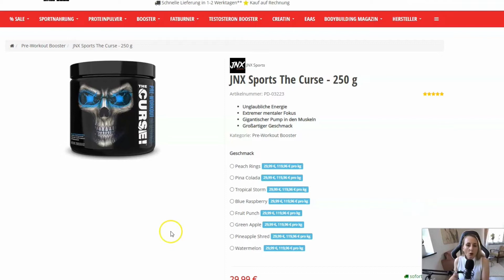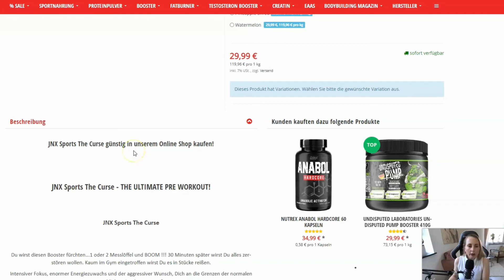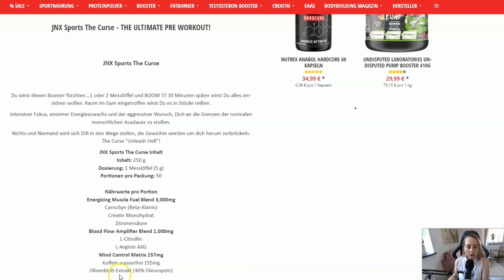JNX SPORTS THE CURSE | American Supps